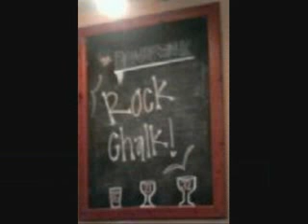La Jolla, California Slideshow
It took me five straight hours on the bus to crop the pictures and organize them into a slideshow, but as promised, I am officially posting pictures from my time with Stephanie in La Jolla, California (just outside San Diego).  I would give anything to get out of this bitter cold weather up North to go back to sweet, sweet California.  Please make special note of Molly's - my sister's - noted appearance in the slideshow - I knew she'd be happy.  The music is Bob Marley & The Wailers - "Jammin'" from the album, Exodus.